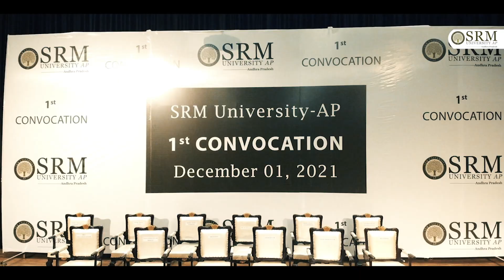1st Convocation Ceremony for Class of 2021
On an auspicious December evening, SRM University-AP observed its 1st Convocation conferring degrees to 294 undergraduates. Dignitaries across the world joined together to embrace the special moment on December 01, 2021, at the SRM University-AP campus in a hybrid mode. Dr Andrew D Hamilton, President, New York University, graced the event as the Chief Guest. An Honorary Doctorate was awarded to the Guest of Honour Dr Sethuraman Panchanathan, Director, National Science Foundation, USA.